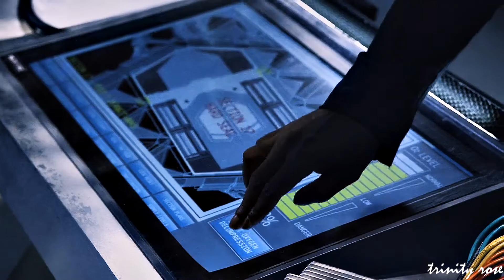The 100 season 1 - Radioactive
song // coloring: luckiest by geneious
Obviously, my love for the show made a grand comeback and here I am, picking up vidding:) I did make a cast video for both seasons 2 & 3, but somehow I forgot about 1, so here it is. The rest will follow as I rewatch.
season 4: coming
season 5: coming